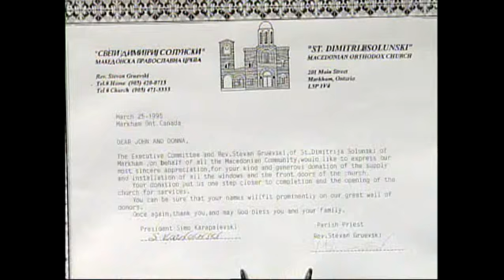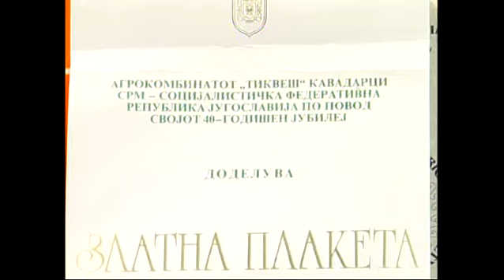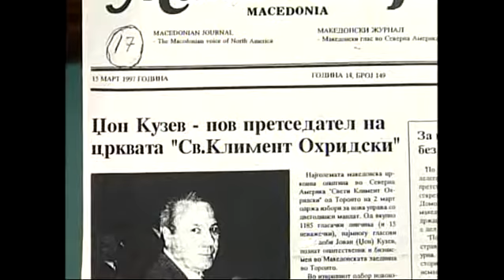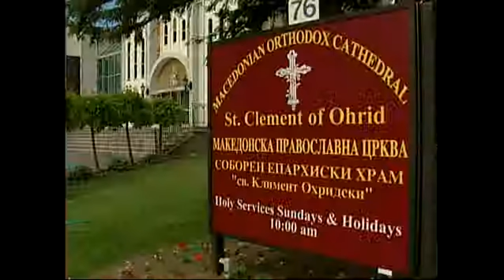Kuzev Jovan. Mreznica, Aegean Macedonia. Oral History CMHS 2015.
Interviewed by Vesna Karapetrova, videographer - Zoran Karapancev, also present - Virginia Stoymenoff.